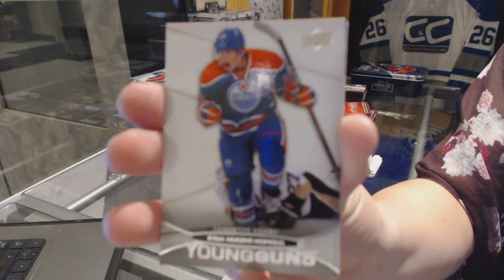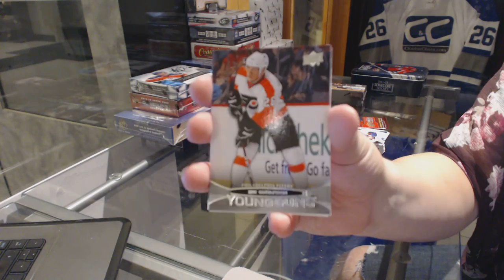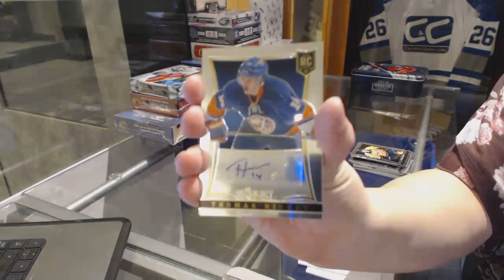11-12 UD Series 1 Tin & 13-14 Panini Select Inner Hockey Box Break - C&C GB #6384